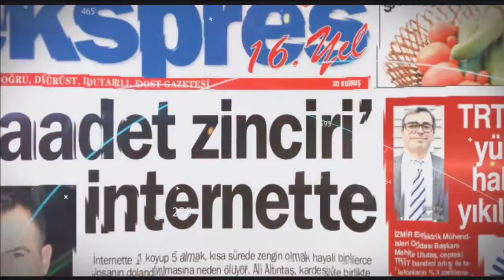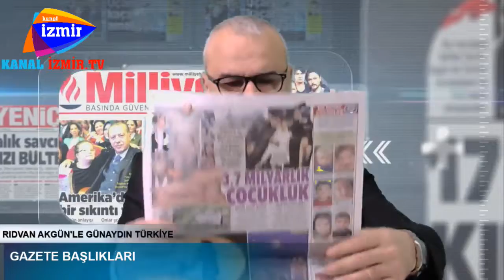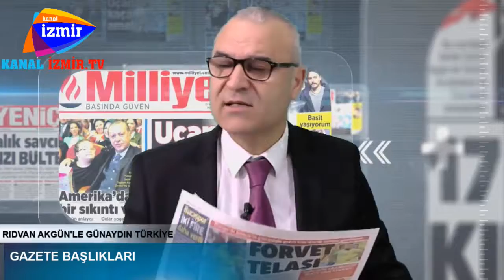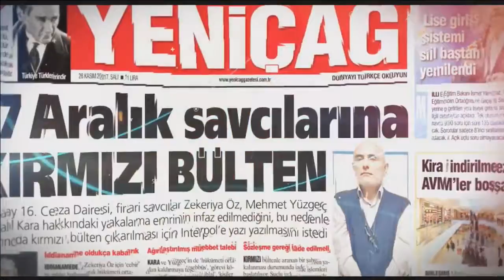1 ŞUBAT 2018 - GÜNAYDIN TÜRKİYE - RIDVAN AKGÜN - KANAL İZMİR TV